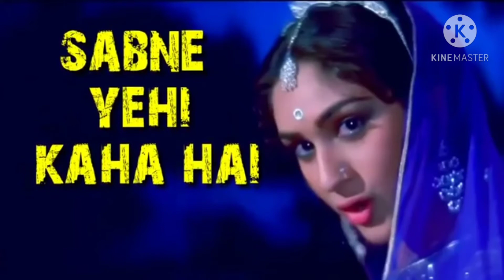प्यार करने वाले कभी डरते नहीं Hero movie dialogue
pyar karne Wale kabhi darte Hero movie dialogue